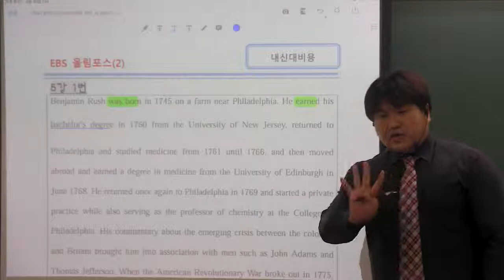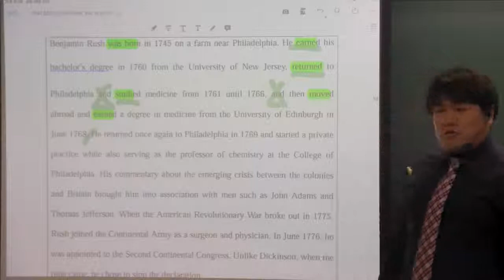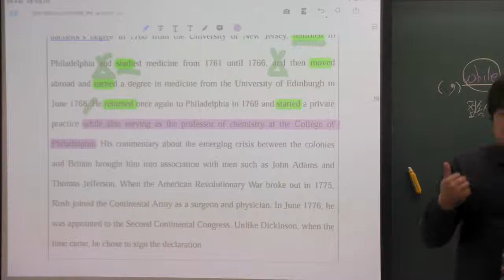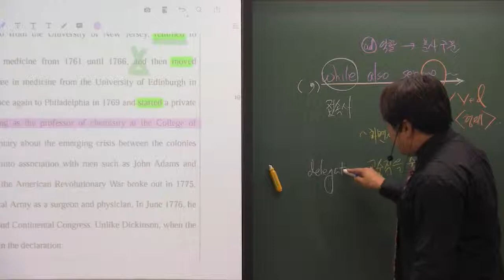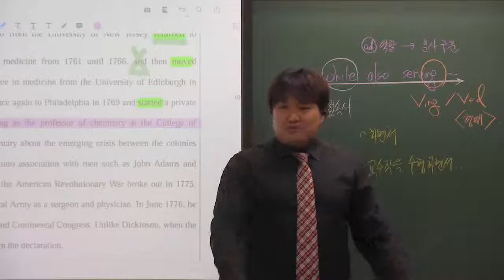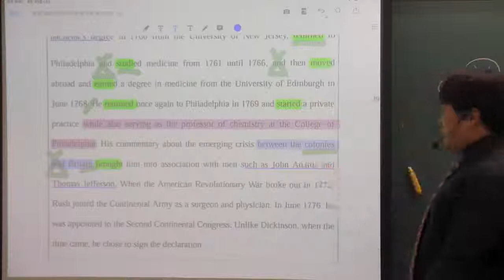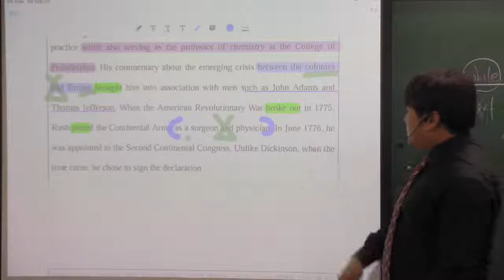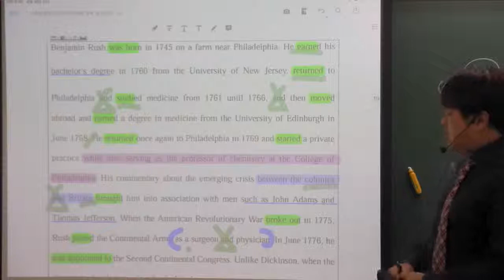올림포스(2) 5강 Practice 1번